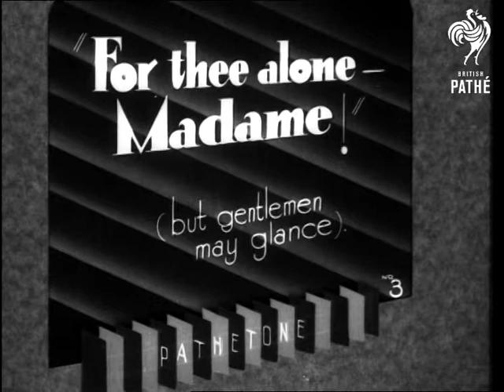For Thee Alone - Madame No. 3 (1934)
Note: Probably filmed in the Pathe studio.

Full titles read: "FOR THEE ALONE MADAME ! - (but gentlemen may glance)."

Very good M/S's of the international star Miss Lorna Storm wearing a stunning Angel skin lace frock. Several other good shots of Miss Storm modelling equally beautiful dresses including an evening gown of taffeta.

Note: commentary mentions Wilkie Collins' "Woman in White".  Also mentions that this frock is featured in the magazine "Women's Filmfair" aka "Woman's Filmfair" a magazine which featured clothes worn by film stars.  Readers could purchase ready made copies of these outfits from certain stores, or send off for paper patterns to make their own.  Lorna Storm was a British International Pictures film actress. - JH.
 FILM ID:1108.03